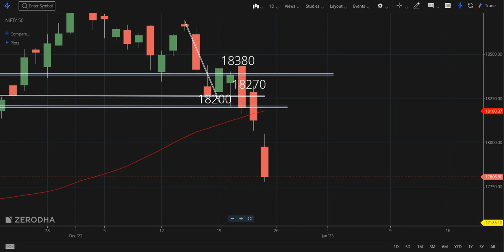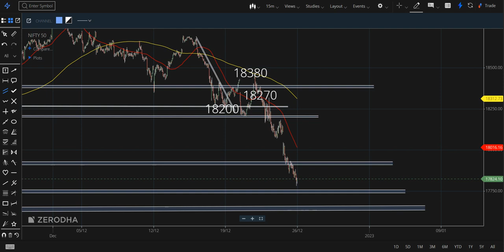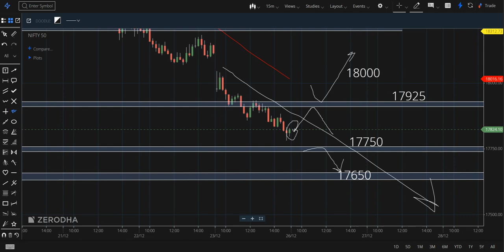Nifty Prediction For Tomorrow GAP UP OR GAP DOWN U WAY MARATHI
This video gives you detailedd about how nifty will work on tomorrow and is that gap up or gap down on monday ovell prediction of nifty discussed in this video

U WAY MARATHI हे Youtube चॅनल मराठी बांधवांना शेअर मार्केट मधील महत्वाच्या गोष्टी जसे कि इंट्राडे ट्रेडिंग , शेअर मार्केटमध्ये गुंतवणूक कशी करावी ,डिमॅट अकाउंट  DEMAT ACCOUNT OPENING  BASICS OF SHARE MARKET ,STOCK MARKET FOR BEGINNERS,  भविष्यातील गुंतवणूक LONG TERM INVESTMENT INTRADAY TRADING , OPTION TRADING , CALL & PUT  ट्रेडिंग ,NIFTY  ,BANKNIFTY  DETAILS , शेअर मार्केटच्या लेटेस्ट बातम्या ,SHARE MARKET LATEST NEWS, COMMODITY TRADING,share market marathi information,  व स्टॉक मार्केटमधून कसे पैसे कमवता येईल याची माहिती या चॅनेलद्वारे दिली आहे.

U way Marathi Channels Gives you Knowledge about the Stock Market/ Share Market in Marathi. It gives details of stock market for beginners,  nifty what is stock/stocks, how to buy stocks or which are the  best stocks,& way to invest in stocks in share market and telling about the nifty & bank nifty.

This channel gives you details from start to end of stock market like demat account opening ,best brokerand Their comparison with Brokerages charges